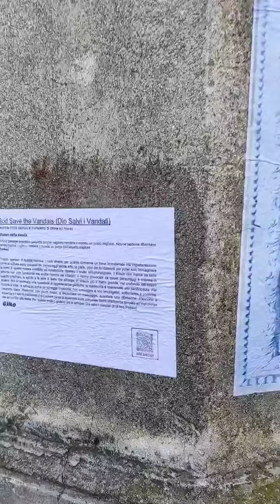God Save the Vandals (Dio Salvi i Vandali)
Tecnica mista (acrilici e inchiostro di china su muro)
Museo della strada